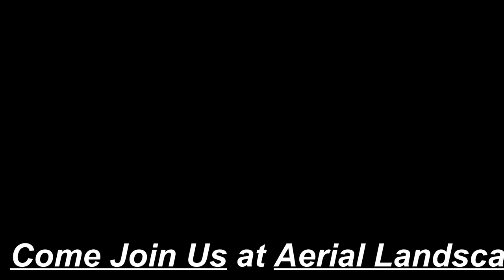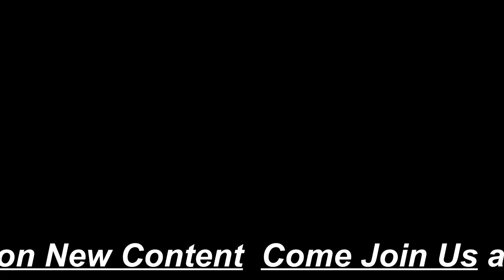Live: New York City Skyline at Night - NYC, USA - NYC Drone Video - Aerial Landscapes Screensaver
Great to see you, check out the channel there’s lots of content for you ❤️🤗

Live Stream of New York City Views
The Beauty of the world around us.

The City of New York, usually referred to as either New York City (NYC) or simply New York (NY), is the most populous city in the United States. With an estimated 2018 population of 8,398,748 distributed over a land area of about 302.6 square miles (784 km2), New York is also the most densely populated major city in the United States.[10] Located at the southern tip of the state of New York, the city is the center of the New York metropolitan area, the largest metropolitan area in the world by urban landmass[11] and one of the world's most populous megacities,[12][13] with an estimated 19,979,477 people in its 2018 Metropolitan Statistical Area and 22,679,948 residents in its Combined Statistical Area.[3][4] A global power city,[14] New York City has been described as the cultural,[15][16][17][18][19] financial,[20][21] and media capital of the world,[22][23] and exerts a significant impact upon commerce,[21] entertainment, research, technology, education, politics, tourism, art, fashion, and sports. The city's fast pace[24][25][26] has inspired the term New York minute.[27] Home to the headquarters of the United Nations,[28] New York is an important center for international diplomacy.[29][30]

Situated on one of the world's largest natural harbors,[31][32] New York City consists of five boroughs, each of which is a separate county of the State of New York.[33] The five boroughs – Brooklyn, Queens, Manhattan, The Bronx, and Staten Island – were consolidated into a single city in 1898.[34] The city and its metropolitan area constitute the premier gateway for legal immigration to the United States.[35] As many as 800 languages are spoken in New York,[36][37][38] making it the most linguistically diverse city in the world.[37][39][40] New York City is home to more than 3.2 million residents born outside the United States,[41] the largest foreign-born population of any city in the world.[42] As of 2019, the New York metropolitan area is estimated to produce a gross metropolitan product (GMP) of US$1.9 trillion.[8] If greater New York City were a sovereign state, it would have the 12th highest GDP in the world.[43] New York is home to the highest number of billionaires of any city in the world.[44]

New York City traces its origins to a trading post founded by colonists from the Dutch Republic in 1624 on Lower Manhattan; the post was named New Amsterdam in 1626.[45] The city and its surroundings came under English control in 1664[45] and were renamed New York after King Charles II of England granted the lands to his brother, the Duke of York.[46] New York was the capital of the United States from 1785 until 1790,[47] and has been the largest US city since 1790.[48] The Statue of Liberty greeted millions of immigrants as they came to the U.S. by ship in the late 19th and early 20th centuries[49] and is an international symbol of the U.S. and its ideals of liberty and peace.[50] In the 21st century, New York has emerged as a global node of creativity and entrepreneurship,[51] social tolerance,[52] and environmental sustainability,[53][54] and as a symbol of freedom and cultural diversity.[55] In 2019, New York was voted the greatest city in the world per a survey of over 30,000 people from 48 cities worldwide, citing its cultural diversity.[15]

Many districts and landmarks in New York City are well known, including three of the world's ten most visited tourist attractions in 2013;[56] a record 62.8 million tourists visited in 2017.[57] Several sources have ranked New York the most photographed city in the world.[58][59] Times Square, iconic as the world's "heart"[60] and "crossroads",[61] is the brightly illuminated hub of the Broadway Theater District,[62] one of the world's busiest pedestrian intersections,[63][64] and a major center of the world's entertainment industry.[65] The names of many of the city's landmarks, skyscrapers,[66] and parks are known internationally. Manhattan's real estate market is among the most expensive in the world.[67][68] New York is home to the largest ethnic Chinese population outside of Asia,[69][70] with multiple distinct Chinatowns across the city.[71][72][73] Providing continuous 24/7 service,[74] the New York City Subway is the largest single-operator rapid transit system worldwide, with 472 rail stations.[75][76][77] The city has over 120 colleges and universities, including Columbia University, New York University, and Rockefeller University, ranked among the top universities in the world.